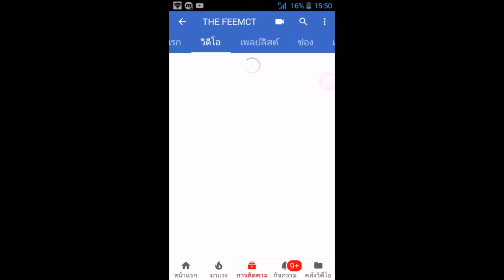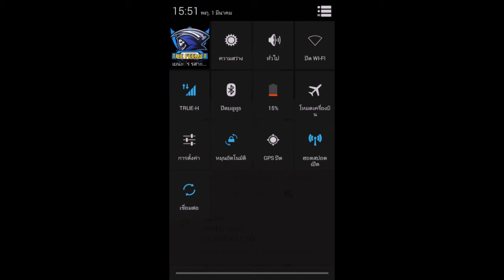(เฉลย)เกมส์ท้ายอนิเมะ#2 (25 W)